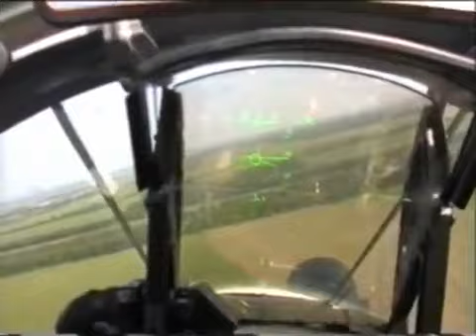Я лётчик. Анисимов.